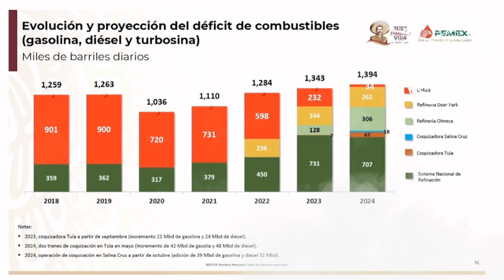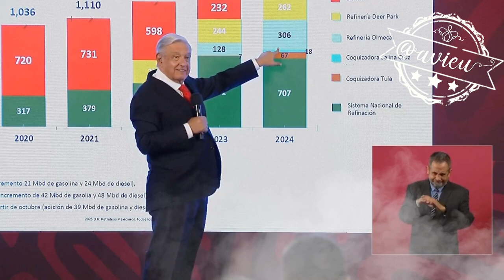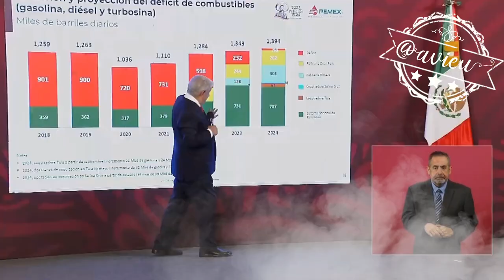Ahora que ya se rescató a Pemex queremos es que la producción de petróleo no se venda al extranjero🦆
Ahora que ya se rescató a Pemex lo que queremos, es que la producción de petróleo no se venda al extranjero, que procesemos toda nuestra materia prima en México y, no tengamos que comprar las gasolinas en el extranjero, para ir en la autosuficiencia energética 🦆